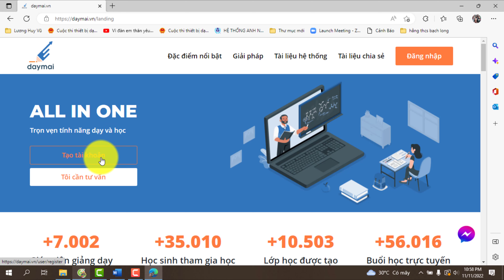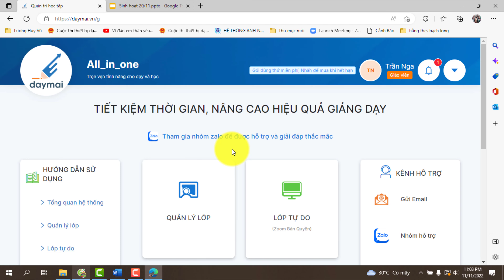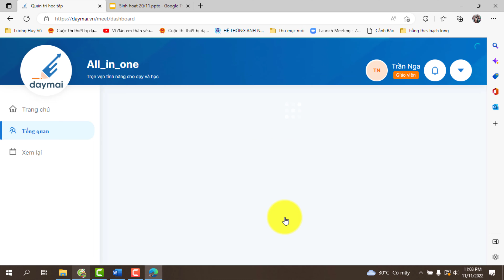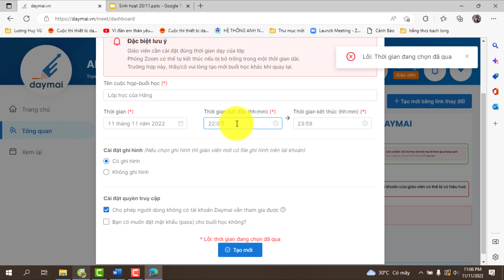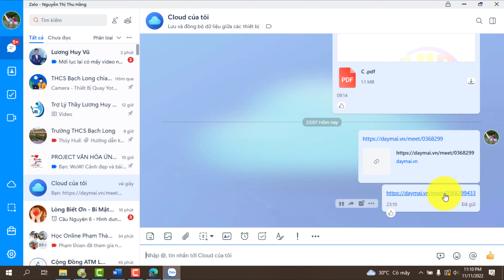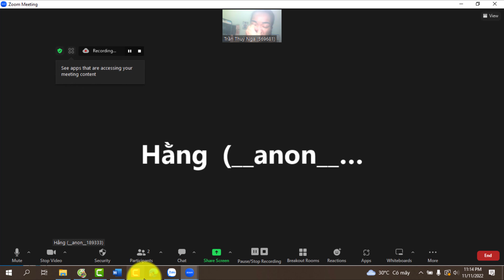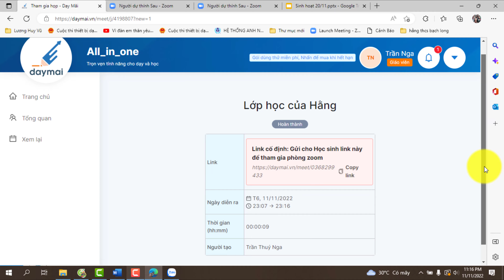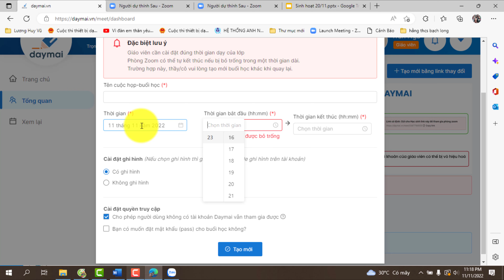Hướng dẫn tạo phòng học zoom không giới hạn mới nhất